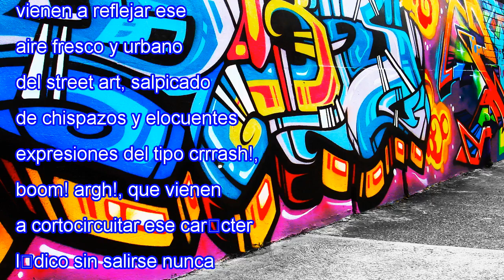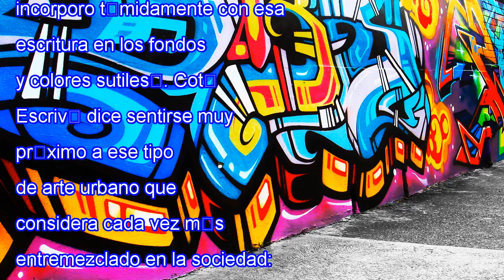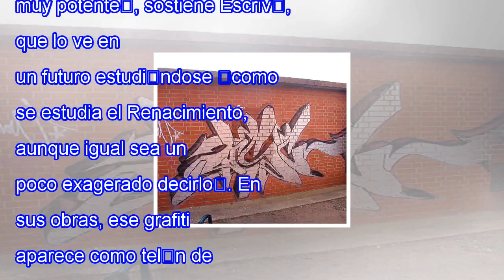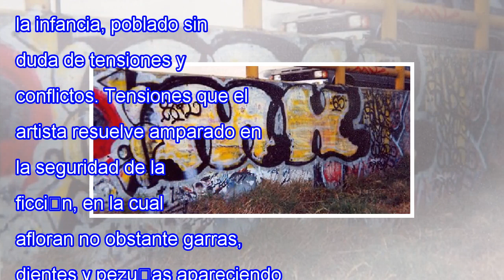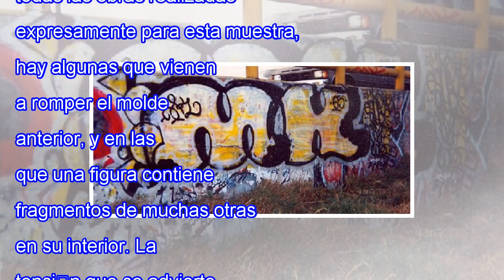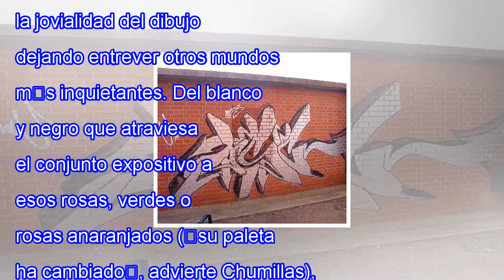el grafiti antes se persegu�a y ahora se pide